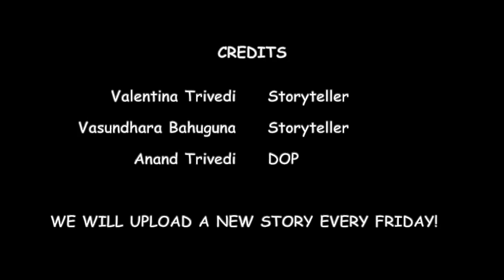Hindi story: Aao Suno Kahaani E29 ('The Stranger of The Night' by Edgar Wallace)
In this episode of Aao Suno Kahaani, listen to Valentina Trivedi tell 'Vo Ajnabee', translated by her to Hindi from 'The stranger of the night', by Edgar Wallace.